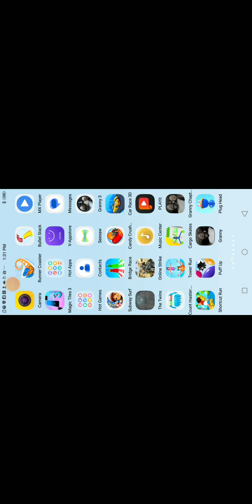My first gameplay on vivo 1716 in rooftop escape in phone